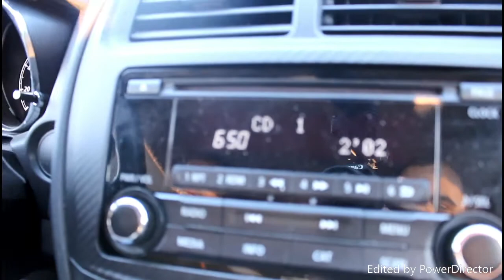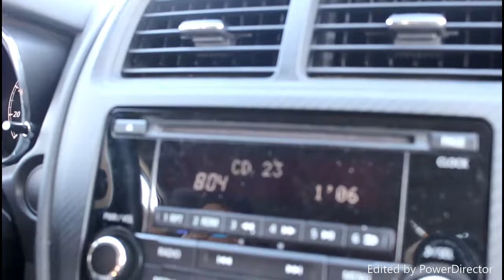Bankrupt Studios Vlalalalog #3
What an awesome day! even with the worst luck of running out of space with my SD card, plus my phone dying twice. I still managed to scrape together some ok footage! Check out Virus X on Facebook and YouTube Check us out!